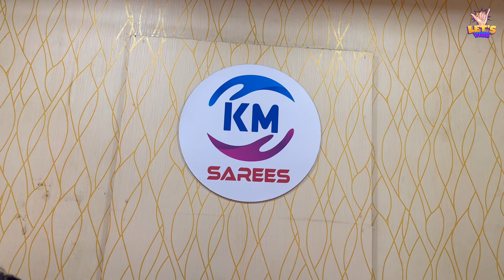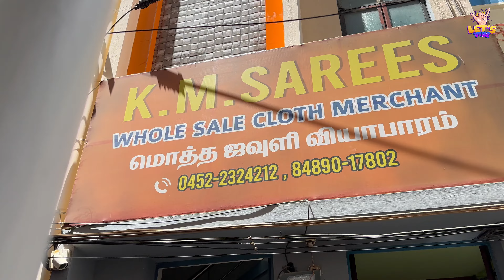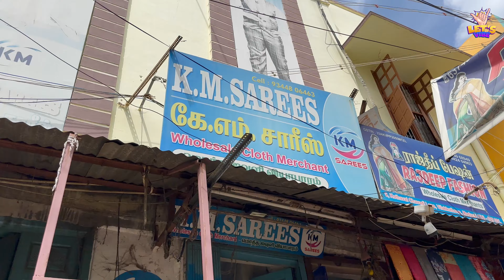வீட்டிலிருந்தே மாதம் 50ஆயிரம் சம்பாதிக்கலாம்! Madurai's Biggest Wholesale Shop - KM Sarees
10ஆயிரம் ரூபாய்ல Textile Business பண்ணலாமா⁉️
KM Sarees
Madurai Wholesale Sarees

KM Sarees Madurai
Location : Opposite to A2B , Vilakkuthoon , Madurai